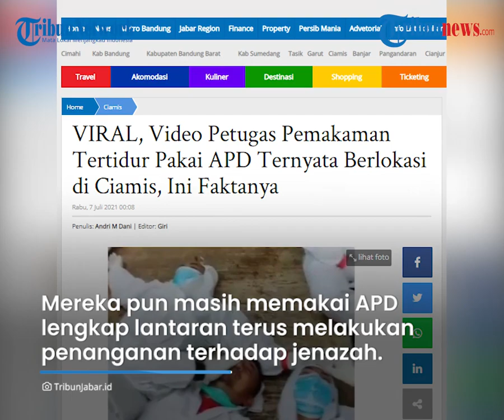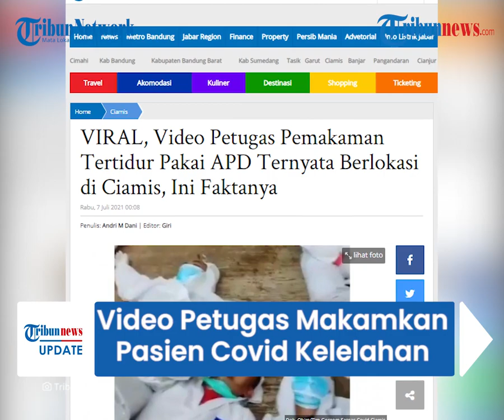Makamkan Pasien Covid-19, Petugas di Ciamis Tertidur karena Kelelahan, Masih Pakai APD Lengkap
TRIBUN-VIDEO.COM - Sebuah video yang memperlihatkan tenaga kesehatan (nakes) yang tertidur di suatu lokasi pemakaman karena kelelahan kini menjadi viral.

Peristiwa itu terjadi pada Minggu (4/7/2021) sore di Tempat Pemakaman Umum (TPU) Desa Jalatrang, Kecamatan Ciamis.

Seluruhnya disebut kelelahan lantaran banyaknya jenazah pasien Covid-19 yang harus dijemput, dipulasara, dievakuasi ke pemakaman, hingga dimakamkan.

Artikel ini telah tayang di TribunJabar.id dengan judul VIRAL, Video Petugas Pemakaman Tertidur Pakai APD Ternyata Berlokasi di Ciamis, Ini Faktanya,
Penulis: Andri M Dani | Editor: Giri